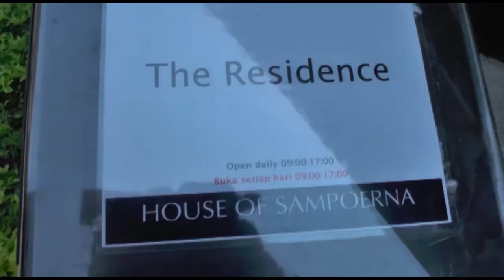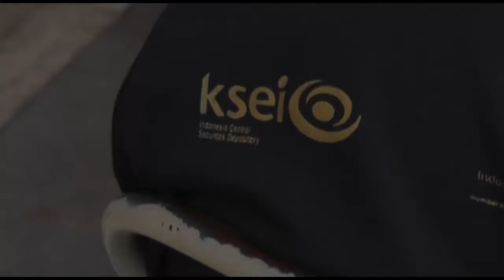Emiten Visit to PT HM Sampoerna Tbk. (HMSP) - Surabaya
05 Oktober 2017 lalu, IDX bersama dengan beberapa para social media influencers serta para komunitas pasar modal yang ada di Jakarta, sama-sama melakukan emiten visit ke PT HM Sampoerna Tbk.

Hal ini dilakukan untuk terus menyuarakan masyarakat Indonesia (terutama generasi muda) untuk berinvestasi di pasar modal Indonesia, salah satunya dengan

Yuk simak keseruan yang terjadi selama emiten visit di PT HM Sampoerna Tbk, akhir bulan lalu!